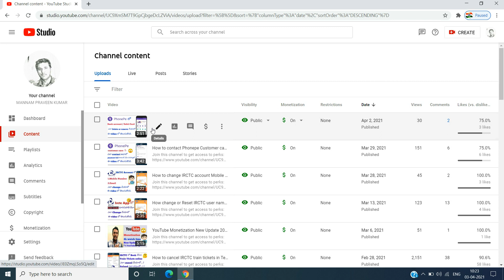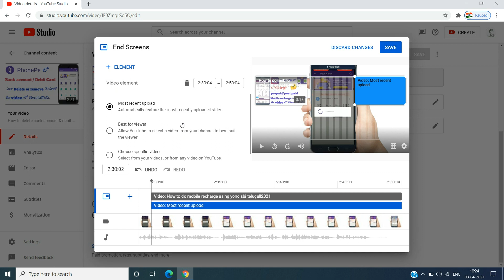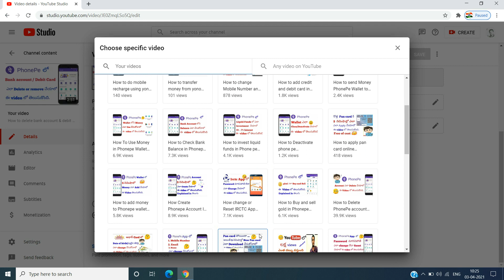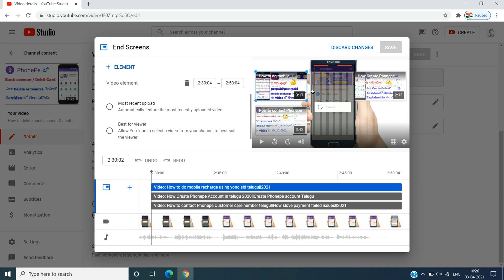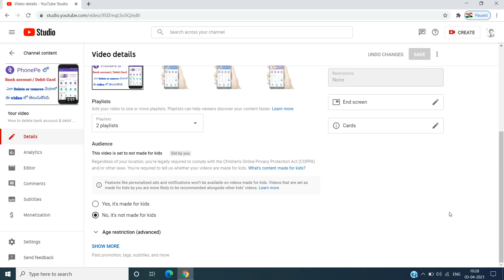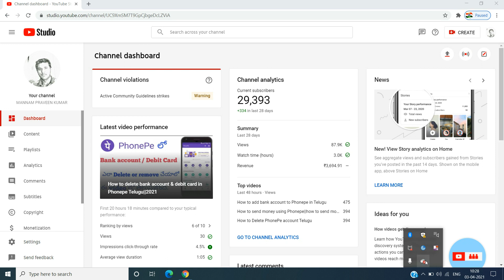How to add end screens and cards for youtube videos telugu